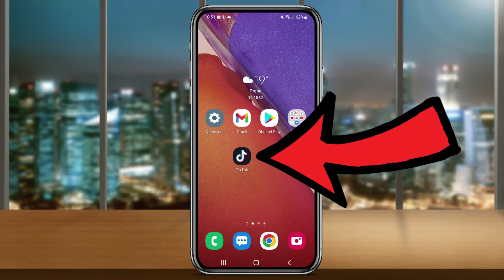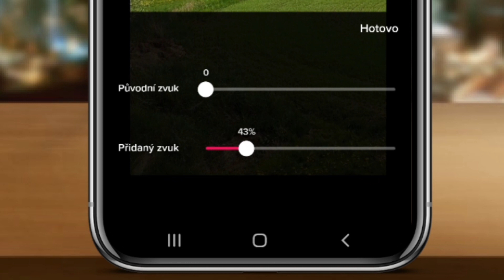Jak ZTLUMIT ZVUK u VIDEA na TikToku | Návod | TikTok / MOBIL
► Podpoř tvorbu nákupem na Alza.cz 🛒 ► Podpoř tvorbu nákupem na Alza.cz 🛒 Ve videu se dozvíte krok po kroku jak nastavit možnost ztlumení zvuku u videa pokud u videa nechce aby byl slyšet původní zvuk